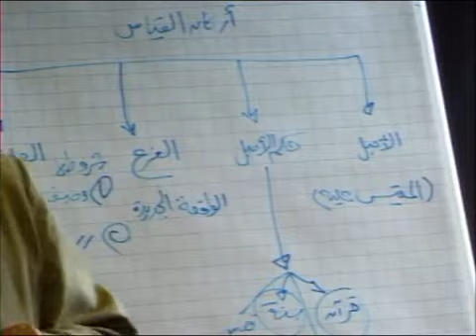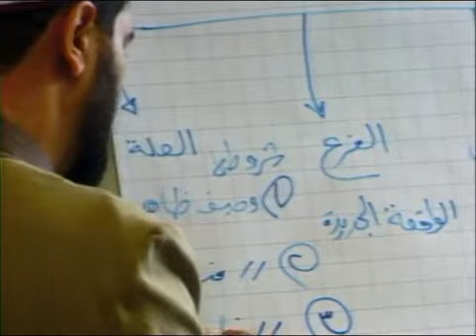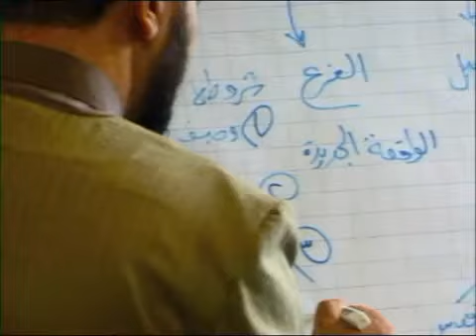الدورة الشرعية في علم أصول الفقه - اليوم الخامس - ج 7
تم عقد هذه الدورة الشرعية في علم أصول الفقه في مسجد الجمعية الإسلامية جيسن بمدينة جيسن الألمانية في عام 2009
لمزيد من المعلومات عن الجمعية إضغط الرابط التالي

ولمزيد من المعلومات عن الدكتور منير جمعة إضغط هذا الرابط التالي